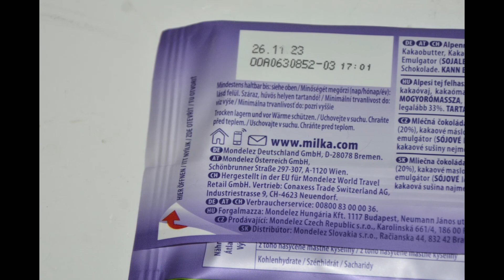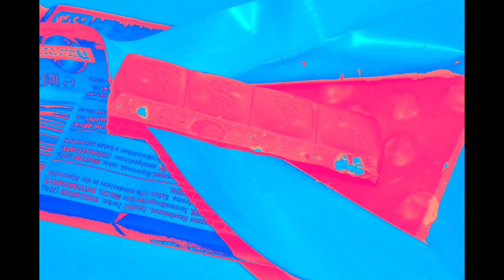Aufgemacht: Milka Ganze Haselnüsse 2023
Milka Nussini-Box